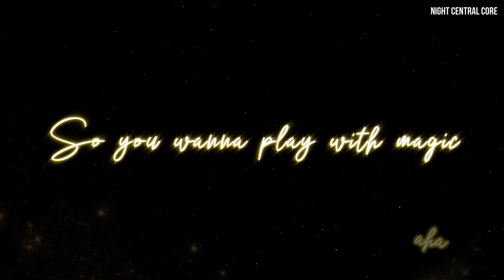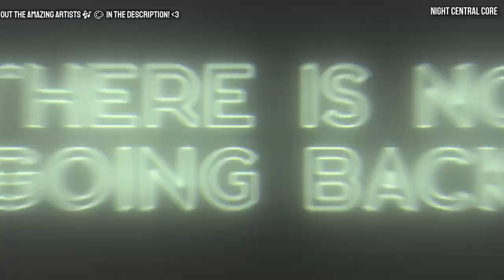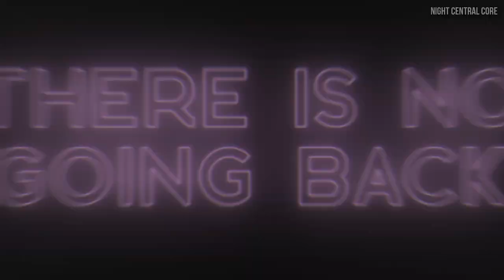Katy Perry - Dark Horse ft. Juicy J (Sped up) [Lyrics]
'Dark Horse by Katy Perry, Juicy J in the album PRISM' ► Download/Stream/Listen

► Song by: Katy Perry, Juicy J
► Artwork by: Chopped

🎨Support the artwork artist(s):

Character/Follow ► Chopped

Anime/Music/Game: Kuki Shinobu (Genshin Impact)

(our new playlist featuring our uploads! also in our linktree) ⭐

Oh, no

Yeah
Ya'll know what it is
Katy Perry
Juicy J, aha
Let's rage

Boy, you should know what you're falling for

Cause once you're mine, once you're mine (love trippin')

Uh
She eats your heart out
Like Jeffrey Dahmer (woo)
Be careful
Try not to lead her on
Shorty's heart is on steroids
Woo!
Shorty so bad, I'm sprung and I don't care
Turned the bedroom into a fair (a fair!)

Boy, you should know what you're falling for (you should know)